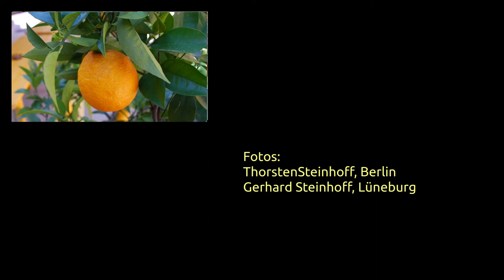Pampelmusen-Blues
Als Kind fand ich sie schauderhaft – die Pampelmuse. Schon der Name bescheuert, der Geschmack dann auch noch bescheiden. Bitter, brrr…
Als primaler Erwachsener sehe ich die Urform der Orange mit neuen Augen. Und widme ihr einen kleinen spontanen Blues. Muß on!